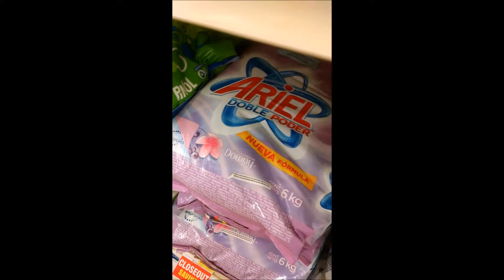Medley #1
A medley of short videos